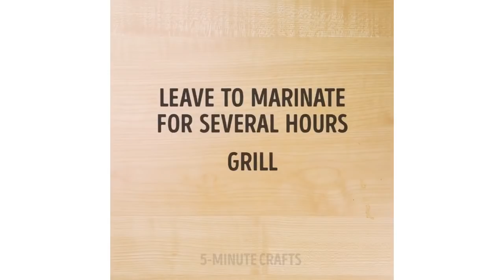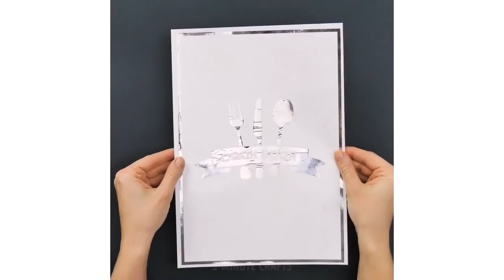プロが使っている料理の秘技45選